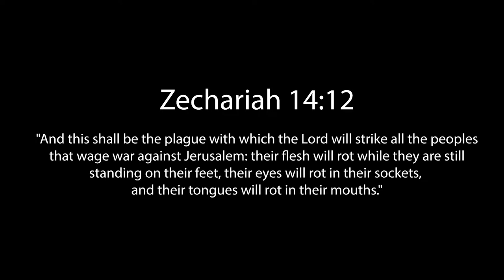Zechariah 14 : 12 Interactive Bible Study | Zombies in the Bible - what do you think?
Zechariah 14:12 Bible Prophecy | Christian Interactive Study | Dying Light Gameplay & Spiritual Reflection

Hey everyone! 🙏 Dive deep into Zechariah 14:12 and its intense biblical prophecy of decay and destruction. This video merges Bible prophecy, Christian faith, and Dying Light gameplay 🧟‍♂️ to explore themes of decay, renewal, and spiritual lessons.

What to Expect:

Dying Light Gameplay & Bible Prophecy: Experience a unique mix of zombie apocalypse gameplay and Christian Bible study, where we reflect on the vivid imagery of Zechariah 14:12. Explore how the game’s post-apocalyptic world mirrors spiritual decay described in Christian scripture.
Spiritual Reflection: Despite the dark themes, we focus on Christian hope, faith in God, and how renewal through Christ brings positivity and growth. 🌱✨
Christian Life Lessons: This video goes beyond the screen, encouraging you to reflect on life’s deeper meaning through the Word of God and see the hope in Christ amidst a decaying world.
Key Topics Covered:

Bible Study on Zechariah 14:12
Christian reflections on decay and renewal
Dying Light gameplay inspired by Bible prophecy
Faith in God and surviving spiritual decay

Welcome to the Cue Community:

Live Bible study & gaming streams: Featuring top games and spiritual insights 📖🎮
Original Christian content: Watch faith-based animations that tell unique stories of hope and transformation.
Faith-filled lifestyle & gaming: Behind-the-scenes glimpses into the life of a Christian gamer.